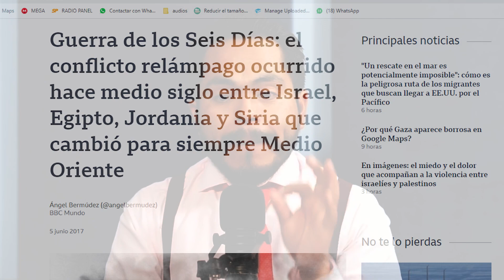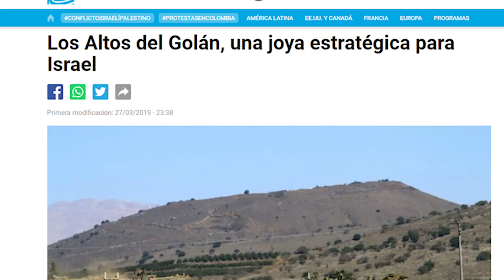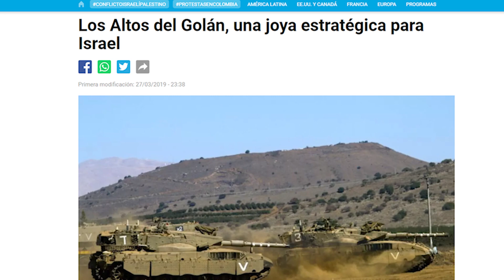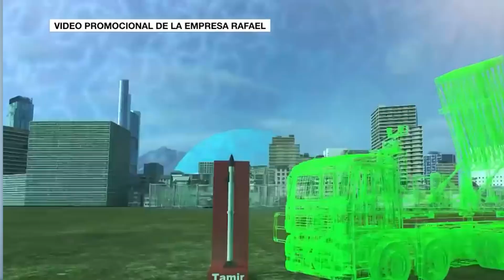DÍA DE JERUSALÉN | Seminario El Perfecto Arte Profético | Ministro Enoc Martín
*Seminario El Perfecto Arte Profético*  Entrenamiento intensivo de la Agencia Misionera AMMI, con sede en Guatemala. Con el director Ministro Enoc Martín, Adventista del Séptimo Día, desde nacimiento.

Trabajando en favor de la Iglesia Adventista del Séptimo Día, utilizando en sus clases nivel avanzado la Biblia y el Espíritu de Profecía los libros de Elena G. de White.

*Gracias por COMPARTIR el Seminario Profético en GRUPOS* 😃